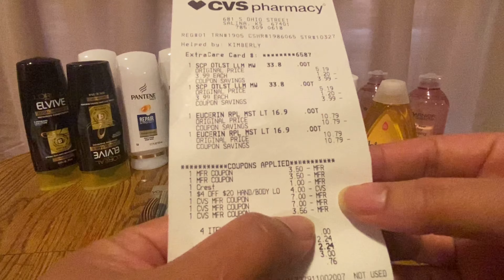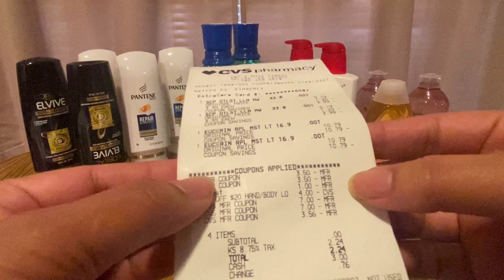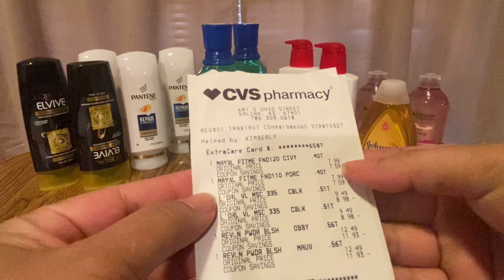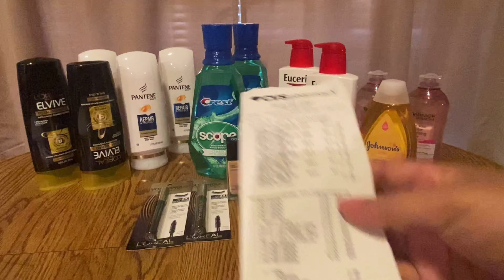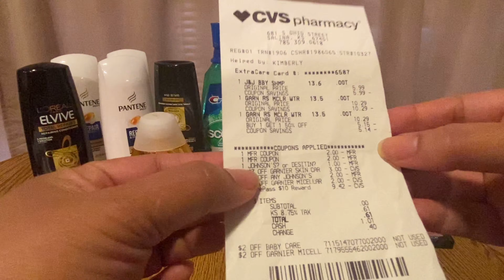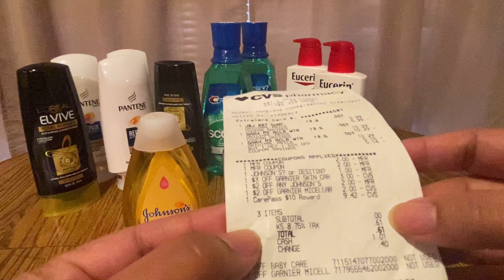CVS HAUL 3/7-3/13 l $.83 Per Item l Pinay Couponer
Facebook: Jackie Gary Dylan Arianna

CHANNEL MEMBERS ON BOARD :
@PRETZIE TV
@MC Lakwatsera
@RIZZA STAM
@RESTY SAUDIA VLOG
@GENG CASTILLO
@Life Docs
@Jhovie Kamal
@ellen manansala vlog
@Maganda Talaga
@Jeffrey Marzan Vlog
@Hanim TV
@Nars Channel Official
@Daisy & Donna
@lynzky mendoza
@Filipina in Idaho, USA
@Kizzmark tv
@Apo ni Antero
@tito rex
@Netanel & natalie
@Jean LTV
@The Monoys in UAE
@Maxima de ti
@Queen vloggs
@Ana Cebu Vlog
@Aling Tekyang
@LEOMHER CHANNEL
@Rosas channel OFW
@JedPaw TV
@Agoi TV
@EMIE CHANNEL
@AC JC TV
@Roger korea official
@reche Vlog's
@Joana Lane Sabb
@mimi wee pinay
@Simply Gen
@Leah Buhay Canada
@JR & Neren
@Filipina- Swedish Vlog
@Wishes and Dreams
@English Teacher in France
@Adia U.
@Eiram DMG in Vegas
@ShowUP TV101
@Simply Dimples
@Ayvee’s World
@Aizah Lopez
@Khing Jacob
@Jocelyn Philippine kitchen USA.
@Thecampbells Madhouse
@Anthony Tv
@Rj diwamuj tv
@Chrisyaiv D
@Filipina Wisconsin USA
@Cebuana Abroad
@Tito Don’s Kitchenette
@Ems Rowlands
@Ethan Vlog Ofw Qatar
@Jane Vlog

My name is Jackie Tabor. Happily married to my husband Gary and blessed with a handsome son named Dylan and a beautiful daughter named Arianna. I am originally from the Philippines and now a permanent resident of Kansas, USA.

2.  "Its fair use" No copyright is claimed and to the extent  that material may appear to be infringed , I assert that such alleged infringement is permissible under U.S. and Philippine copyright law. If you believe material have been used in an unauthorized manner, please contact the poster.
3. This Video is not associated with any company or products mentioned on the video

CAMERA : IPHONE11 PRO MAX
EDITOR : KINEMASTER
THUMBNAIL : PHONTO